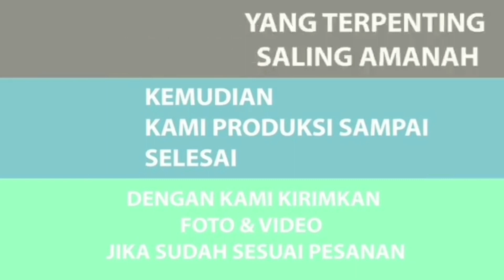BUFET TV TINGGI SAMPING UKIRAN JEPARA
BUFET TINGGI SAMPING UKIRAN JEPARA

Bufet tv tinggi samping produk bufet tv dengan tampilan dan desain yang klasik dengan ciri khas ukiran dari jepara yang indah membuat bufet cukup diminati oleh sabagian pelanggan kami.

 Untuk informasi Harga & Pemesanan :
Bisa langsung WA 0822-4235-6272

Hastag
Bufet tv
Bufet tv minimalis
Bufet tv ukiran
Bufet tv jepara
Bufet tv mewah
Bufet pendek
Bufet terbaru
Bufet ukiran mewah